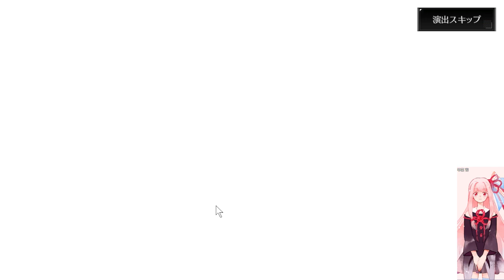DMMゲー・アプリ系を遊ぶ枠【シャンドラ（プレイヤー通常版）・イベ？・（ちょっとだけ？）・ネタバレあり（ガチャで心折れそうに・・・）】1838枠目（放送動画）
2023/11/22(水)　放送した時のです

・PS4の音はUSB外付け　SOUND BLASTERX G5　を使って
・Switchの音はUSB外付け　SOUND BLASTERX G6　を使って